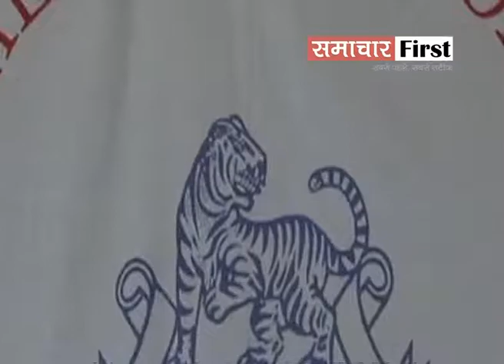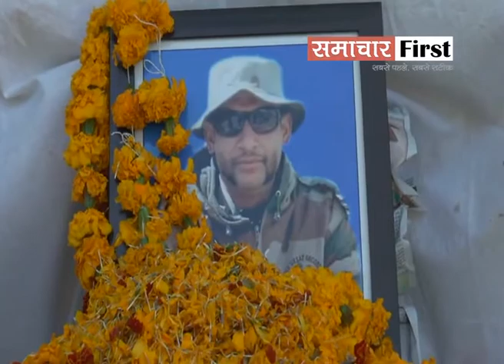हमीरपुर के शहीद वरुण शर्मा के परिवार की टूटी आस, क्या जवानों को मौकापरस्ती की तरह देखते हैं नेता?